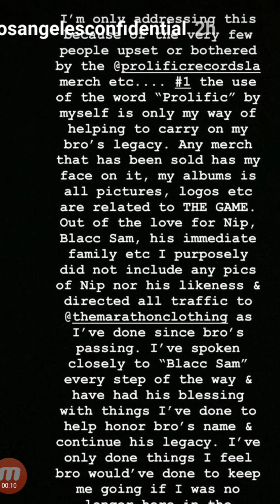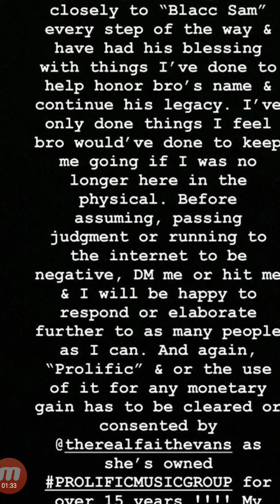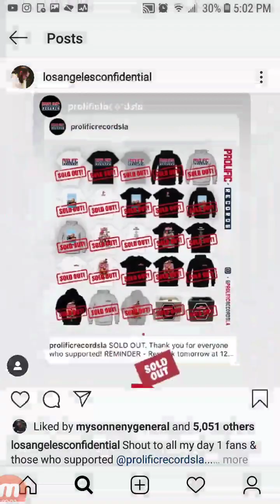GAME Responds To NIPSEY Supporters Who Think He's Capitalizing By Selling PROLIFIC Merchandise